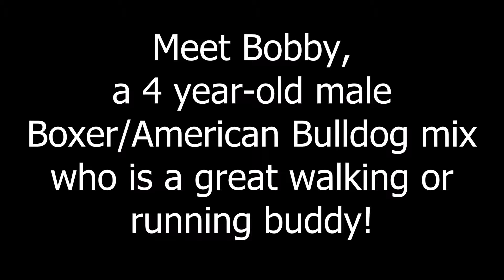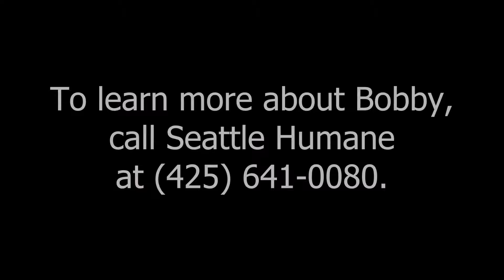Bobby adopted!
Meet Bobby, a handsome, 4-year-old, Boxer/American Bulldog mix with a stunning white coat with black patches. He knows "sit" and "shake," and is good on a leash. You'll love his happy personality and excitement to play with squeaky toys. He does well with other dogs, will be a great running buddy, and make a fine addition to your family.

As with all of our dogs, Bobby has been neutered, microchipped, vaccinated and behavior tested. He will go home with a certificate for an examination by a King County veterinarian and an identification tag. PLUS, most dog adoptions include 30 days of pet insurance from Trupanion and a training rebate when you complete a dog behavior course - a great way to start off on the right paw!

To learn more about Bobby, visit him at the Seattle Humane Society at 13212 SE Eastgate Way in Bellevue, give us a call at , or email .